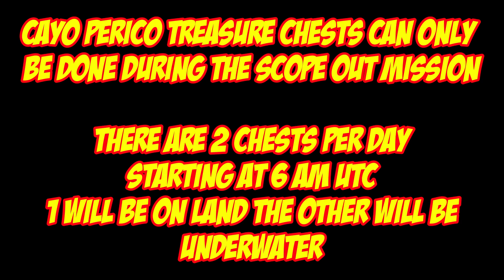Cayo Perico Treasure Chest Locations For Dec 5th 2023 | GTA 5 Online | The Cayo Perico Heist DLC